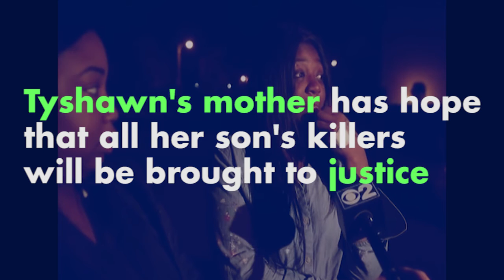Executioner in 9-Year-Old Chicago Boy's Fatal Shooting Identified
A 22-year-old has been charged in the execution-style shooting of Tyshawn Lee, as well as the death of a woman killed before the 9-year-old.

A coordinated investigation revealed Dwright Boone-Doty targeted, lured and executed Tyshawn on Nov. 2 on the South Side, Chicago Police Department spokesman Anthony Guglielmi and the Cook County State's Attorney's Office told NBC Chicago. A first-degree murder charge against Boone-Doty was approved Monday night.